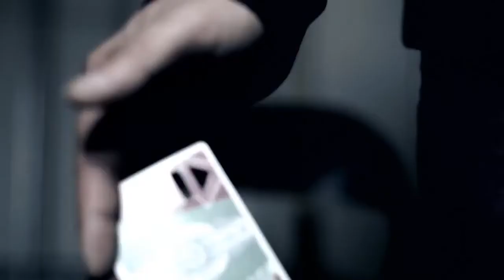Banshees - Jeu de cartes à lancer - Edition standard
Les lanceurs de cartes détruisent des dizaines de decks tout en pratiquant leur lancer. Les banshees sont conçues avec un mélange de plastiques de haute qualité afin de maximiser la puissance de coupe et de pénétration, tout en préservant la durabilité des cartes afin de ne pas gaspiller d'argent sur des cartes en ruine.